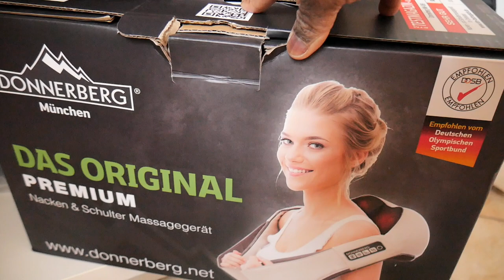CASA E DISPENSA- UN PASSO INDIETRO!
👫 Mamma
💭 Perennemente sognatrice